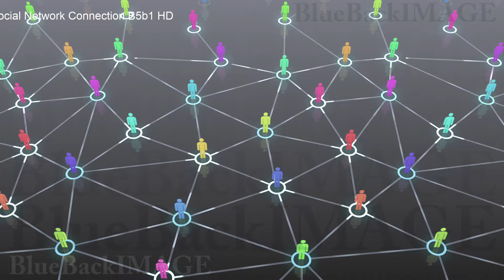SNS コミュニティ 社会 仲間 友人 繋がり コネクション Social Network Connection B5b1 HD